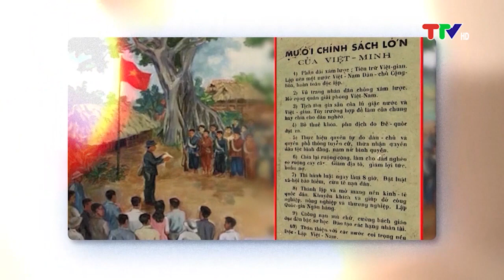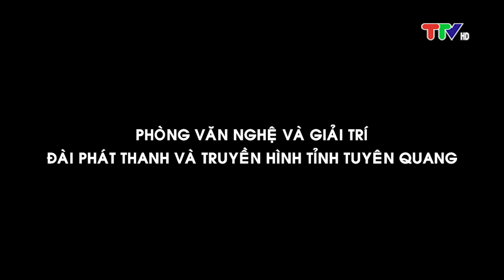ĐẤT VÀ NGƯỜI XỨ TUYÊN - MÚA NGHI LỄ CỦA NGƯỜI DAO